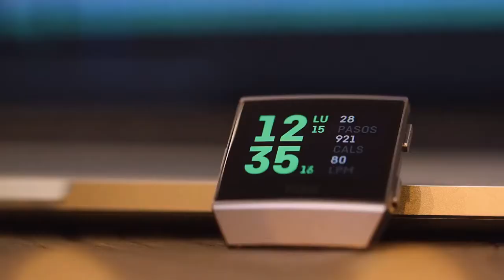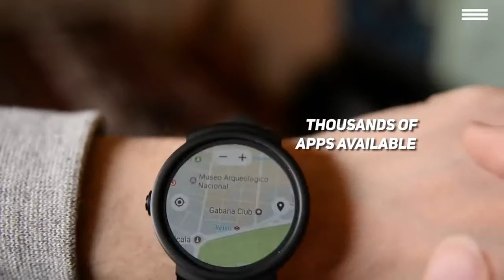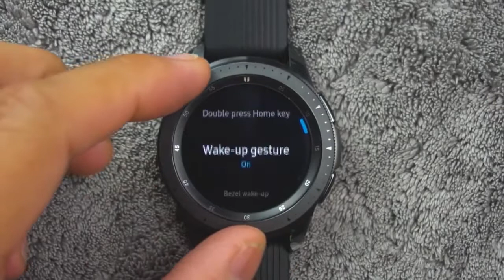Top 5 - LATEST Best Smartwatches 2019 - Best Smartwatches Available On Amazon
Best Amazon Affiliate Products link:

1►Fitbit Ionic GPS Smart Watch - Best Sport Smartwatch
✔Amazon US
✔Amazon UK

2►Apple Watch Series 3 - Best Apple Smartwatch
✔Amazon US
✔Amazon UK

3►Ticwatch E - Best Budget Smartwatch
✔Amazon US
✔Amazon UK

4►Huawei Watch 2
✔Amazon US
✔Amazon UK

5►Samsung Galaxy Watch - Best Overall Smartwatch
✔Amazon US
✔Amazon UK